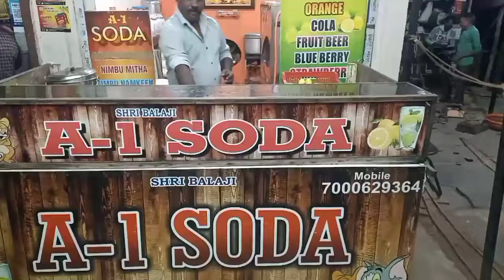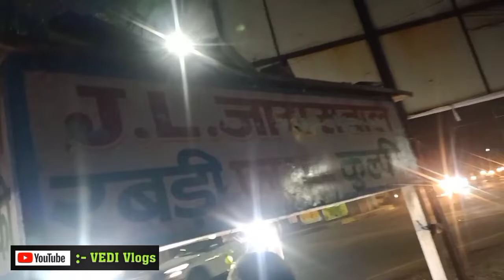Shaheed Udyaan Park 💖|| Musical Fountain || Durg Bhilai || Bhagat Singh || Lover Park || Nagpur | CG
JAI HIND 🇮🇳

Ram Ram 🙏

Jai Mahakaal 🔱